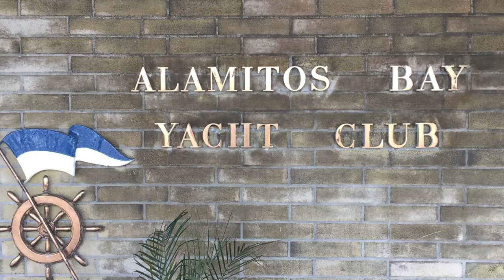Alamitos Bay Yacht Club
Alamitos Bay Yacht Club, 7201 E Ocean Blvd, Long Beach, CA 90803.